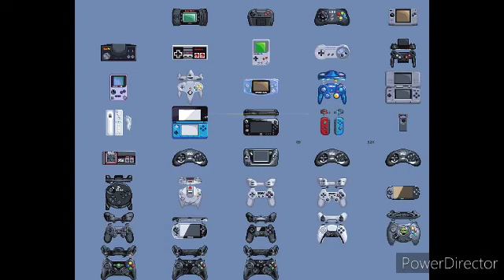Lego Pirates Of The Caribbean | A Pirate's Life For Me - Bandicoot Lover (PS3)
Developed By Traveler's Tales.